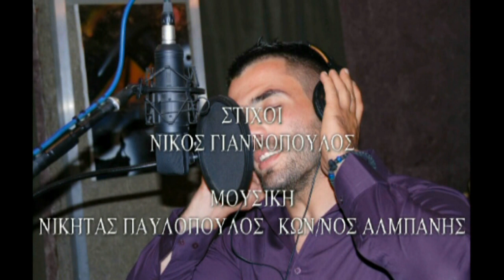PALI MONOS NIKITAS PAVLOPOULOS ΠΑΛΙ ΜΟΝΟΣ ΝΙΚΗΤΑΣ ΠΑΥΛΟΠΟΥΛΟΣ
TO NEO TRAGOYDI TOU NIKITA PAVLOPOULOU PALI MONOS SE STIXOUS NIKOU GIANOPOULOU KAI MOUSIKI NIKITA PAYLOPOULOU, Dj DENSSAL PRODROMITI  KAI KONSTANTINOU ALMPANI POU IXOGRAFITHIKE STO SAMMI STUDIO ME THN ENORXISTROTIKI EPIVLEPSI TOU Dj DENSSAL PRODROMITI  EINAI PLEON EDO GIA OLOUS ESAS!!
KALI AKROASI!!